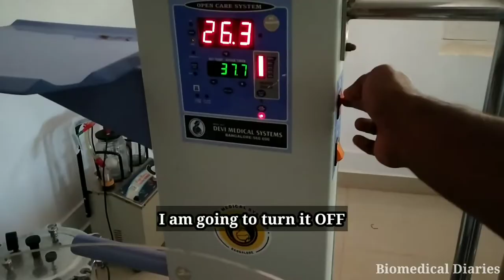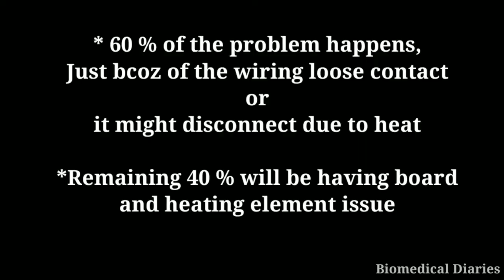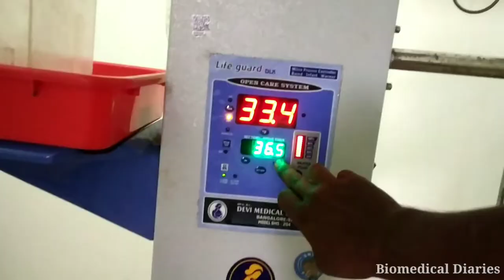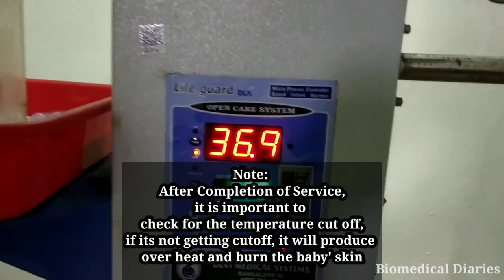Radiant Warmer(Baby Warmer)Not getting Heat |Problem solved |Biomedical Diaries |Biomedical Engineer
Equipment name: Radiant Warmer(Baby Warmer)
Make:Devi Medical System
Model:Life Guard DLX

Is your radiant warmer giving you trouble? In this video, we break down the most common issues you may encounter with radiant warmers and provide step-by-step troubleshooting tips to ensure your equipment is functioning at its best. Whether you're facing temperature inconsistencies or sensor malfunctions, we've got you covered with easy fixes that will get your radiant warmer back on track for safe and effective infant care. Don't miss out—watch now to become a troubleshooting pro!